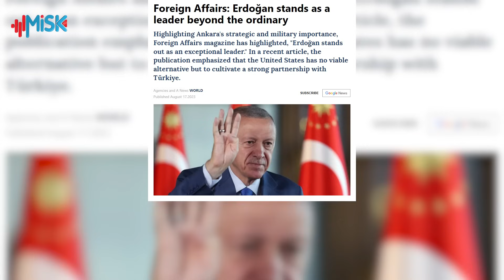اعتراف أمريكي : تركيا حليف لا يقدر بثمن وأردوغان ليس زعيماً عادياً